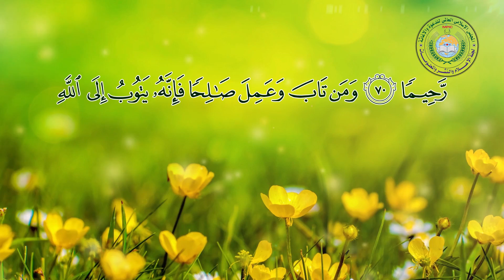برنامج الكشاف المسلم - الحلقة الثالثة - تقديم د. زهير حسين غنيم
انتاج الاتحاد العالمي للكشاف المسلم
2018